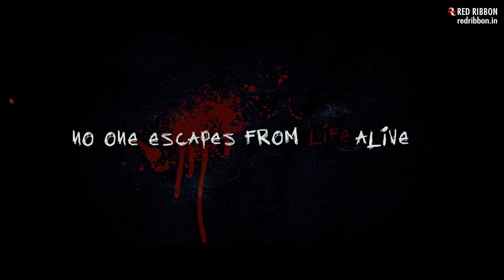Haunted Hills | Official Trailer | RSBS Films | Zuber K Khan, Diana Khan, Mansi Gupta| 28th Feb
Here's Presenting the Official Trailer of the upcoming Horror Romantic Movie 'Haunted Hills'
In Cinemas this 28th February

Production / Banner : RSBS Films
Producer : Ravi Kant Dixit, Shashi Kant Dixit, Banwari Lal Dixit, Shailendra Dixit
Director : Sanjeev Kumar Rajput
Assistant Director : Ravi Prashad, Varun Verma, Manish Singh, Rohit Vishal Chahar
Editor : Azeem Pasha
DOP : Santosh Pal
Written By : Sanjeev Kumar Rajput
Music Director : Gaurav Sandeep, Asif chandwani
Executive Producer : Mateen Merchant
Cinematography : Santosh Pal
Action : Shahbuddin Shaikh
Choreographer : Raju Ray
Background Score : Asif Chandwani
Costume : Sapna Mangwani
Star Cast : Zuber K Khan, Diana Khan, Krishna Chaturvedi, Surendra Pal Singh, Gavie Chahal, Mansi Gupta, Sunny Thakur, Monica, Sharan Anadani, Rudra, Nitin Dixit, Shahanoor Alam
Casting by : Sameer Chahar
Recorded & Mixed - Wave & Frame (Avinash Singh)
Story by : Kamil Pasha
Programming : Uttam Shah
Dialogue : Advocate Vinod Mishra, Rajendra Nahar
Guitar : Vicky Katiyar
Bass : Nikhil Nair
Mix and Master : Prithvi Sharma
VFX Supervisor : Farhan Jada